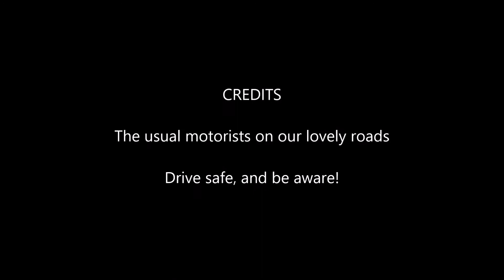HumidWednesday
One humid Wednesday afternoon.

I was so upset at this guy's antics.